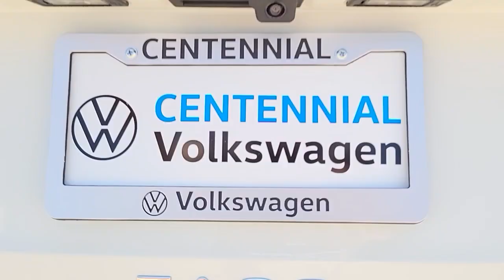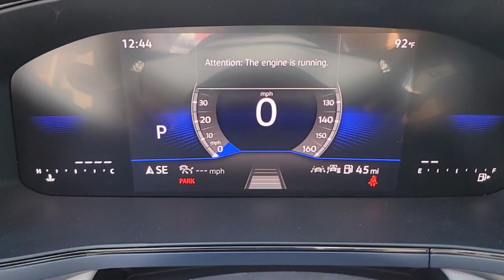2024 Volkswagen Taos 1.5T SE NV Las Vegas, Henderson, North Las Vegas, Boulder City, St George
New 2024 Volkswagen Taos 1.5T SE available at Centennial Volkswagen located in 7500 W Azure Dr, Las Vegas, NV, 89130. Servicing the Las Vegas, Henderson, North Las Vegas, Boulder City, St George area.

Go home happy with the  2024  Volkswagen Taos. Here's a sharp-looking Volkswagen Taos, the practical-minded, fun-loving automobile that leverages versatility, comfort, and modern amenities to make your daily drive the best it can be.
, Keyless Entry, Heated Mirrors, Back-Up Camera, Satellite Radio, Dual Zone A/C, Power Driver Seat, Alarm, Heated Front Seat(s), Aluminum Wheels. Practicality meets pure joy in this easy-going Taos. See for yourself when you take it out for a test drive. Our professional staff looks forward to giving you excellent service!